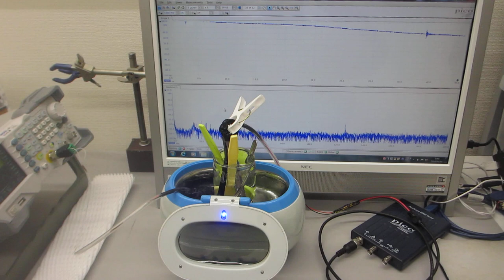メガヘルツ超音波による「表面改質」技術（超音波システム研究所）